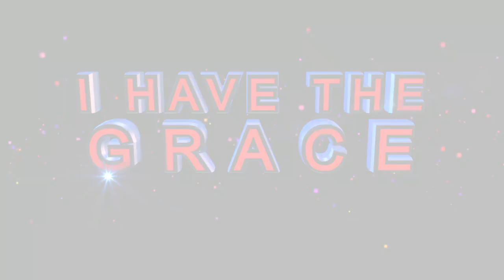BEST OF WORSHIP MOMENTS with Prophetess TE Makananisa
"Breathe upon me
Breath of God
Breathe upon me, Spirit of the Lord
As I lift my hands in surrender
To Your name, most High
I am yielding to Your Spirit
I am walking in Your Love
Jesus I adore
Your Holy Name"